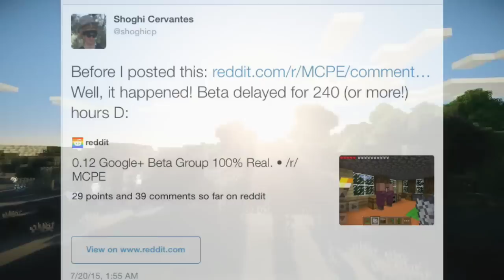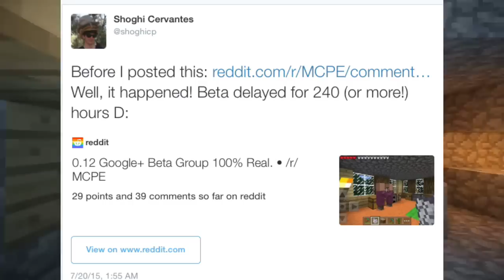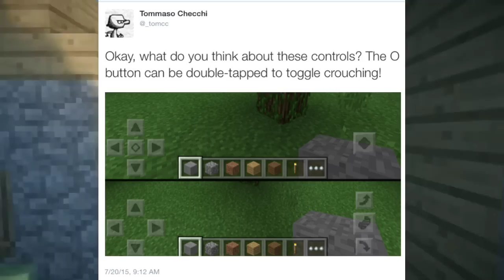MCPE 0.12.0 DELAYED!? | Enchanment Tables & New Controls! - Minecraft PE (Pocket Edition)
Can we get 200 LIKES!? c:

In this video we go over some news for the 0.12.0 Minecraft Pocket Edition / Minecraft PE / MCPE update! Check it out!